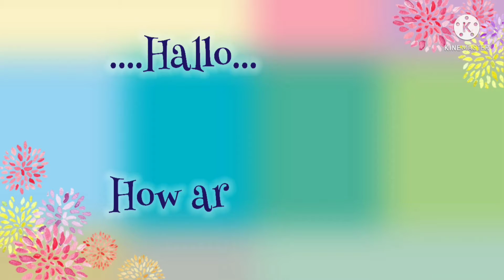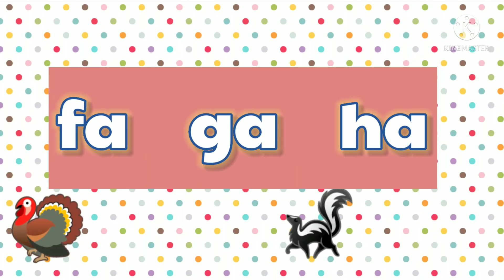Belajar baca online anak tk | Part Ja Ka La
Belajar baca online anak tk | Part Ja Ka La huruf kecil.